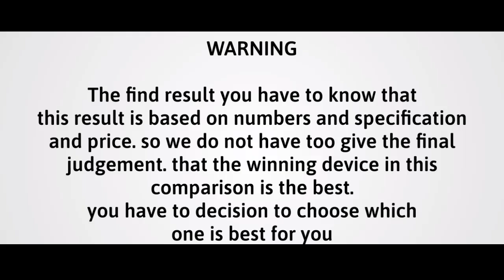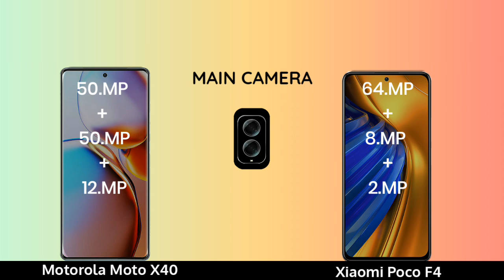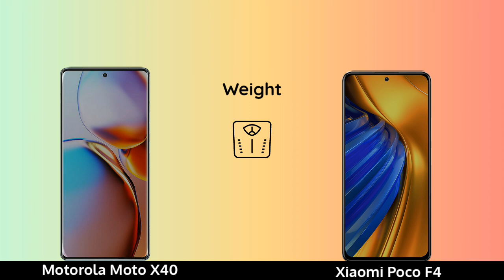Motorola Moto X40 vs Xiaomi Poco F4